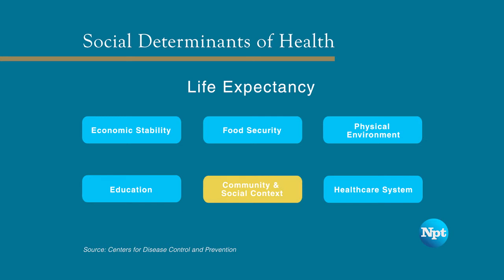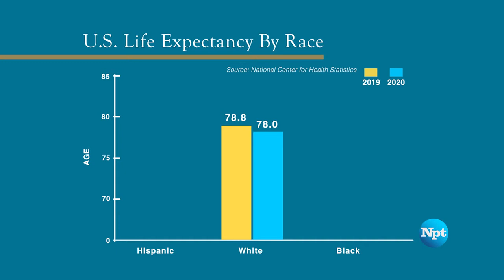Social Determinants of Health | NPT Reports: Aging Matters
Health disparities are often linked to six major social determinants of barriers